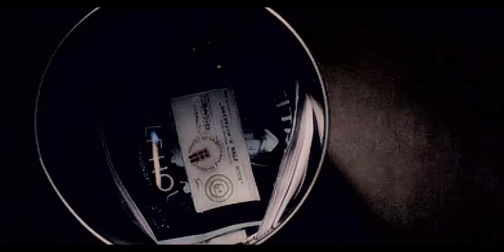Life Sounds Like edIT [MULTIFANDOM]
Song: edIT
Artist: Ants
MULTIFANDOM